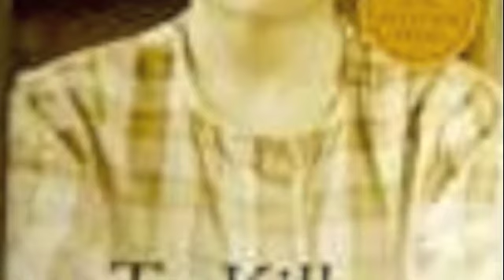To Kill A Mockingbird Sound Track for Humanities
5 Songs for To Kill A Mockingbird for humanities.